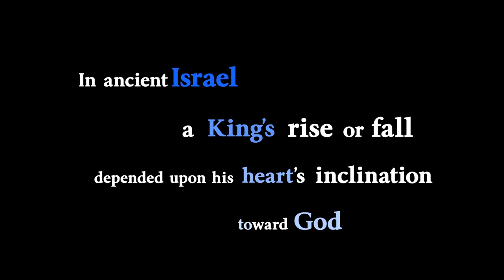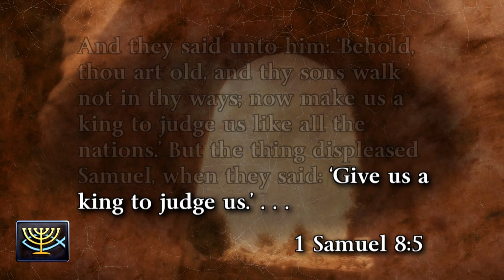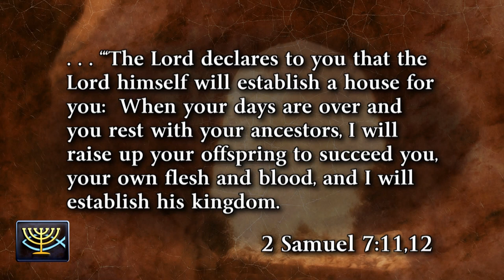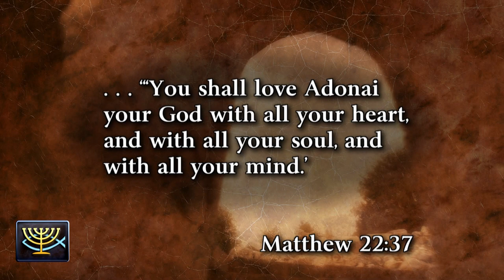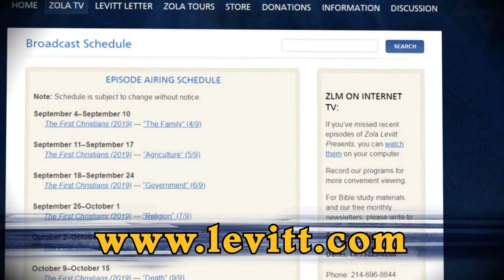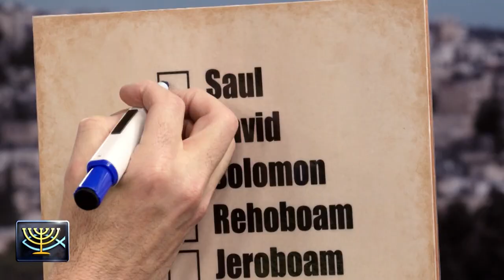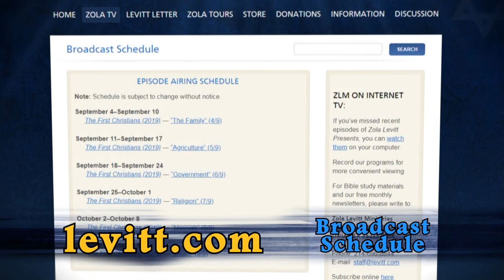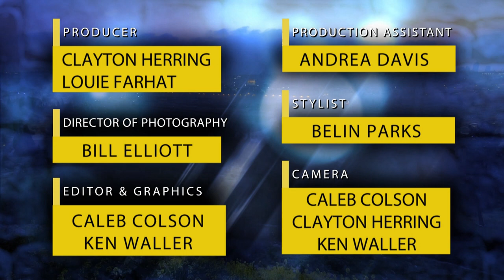Kings and Kingdoms #1: Israel’s First Kings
From the Mount of Olives, Dr. Jeffrey Seif presents the first two kings of Israel: Saul and David. The reason and role of ancient kings are discussed, as well as the expectations placed on them. Drifting away from Biblical values and virtues is a constant temptation for those in leadership and for all believers. (Program #1 of 8)

SERIES: Kings and Kingdoms (2020)
Dr. Jeffrey Seif teaches from the Books of 1 and 2 Kings. He examines the rulers of ancient Israel and Judah, who reveal lessons in Godly leadership. David and Kirsten Hart discuss their applications for today. Throughout this eight-part series, we hear Israeli perspectives on the kings, and Sarah Liberman teaches Hebrew words for worship.